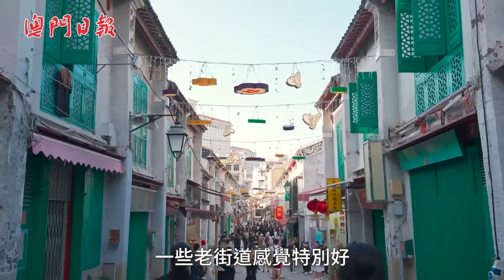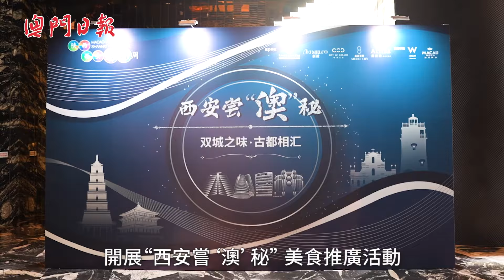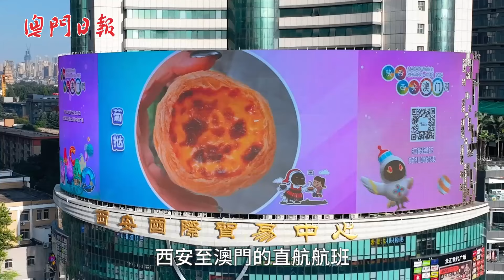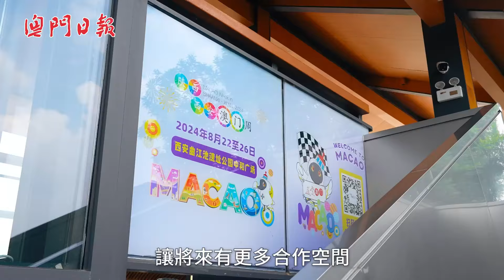陝西•西安澳門周 豐富活動展現“旅遊+”魅力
【澳門旅遊+】自陝西西安在今年被新增為内地赴港澳個人遊城市後，澳門旅遊局已積極籌備相關宣傳工作，並赴當地舉辦“陝西•西安澳門周”大型路展活動，推廣澳門豐富的“旅遊+”元素，藉此用好中央惠澳措施，吸引更多內地旅客、擴大客源市場。